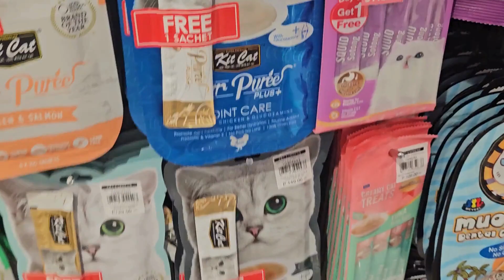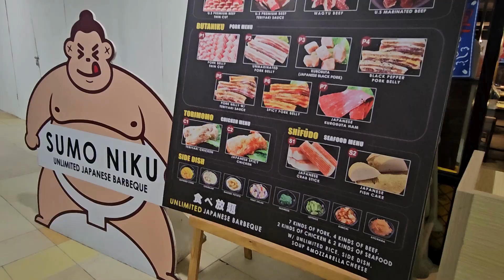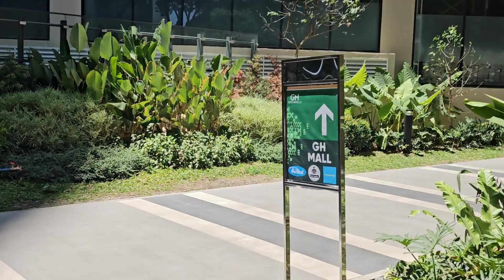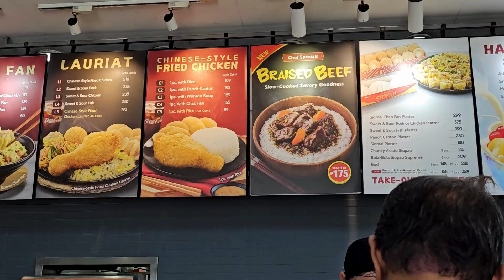40s Diaries - March 24 to 25, 2024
Reenactment ng sagot sakin ni Jtewt
Cedula
Pets